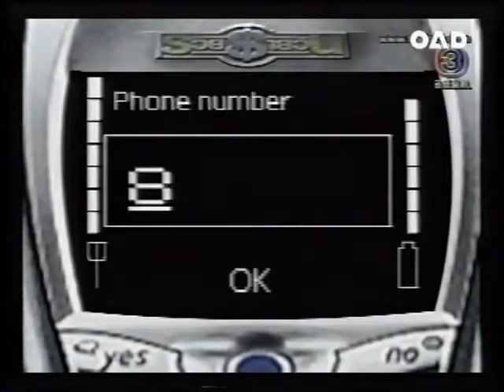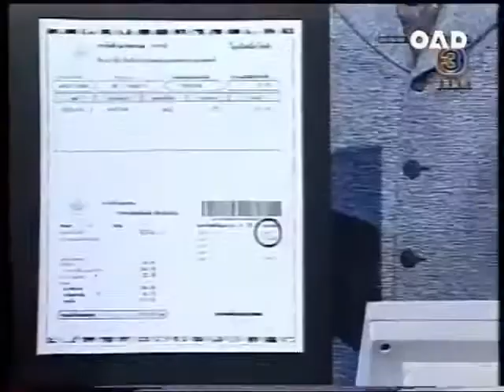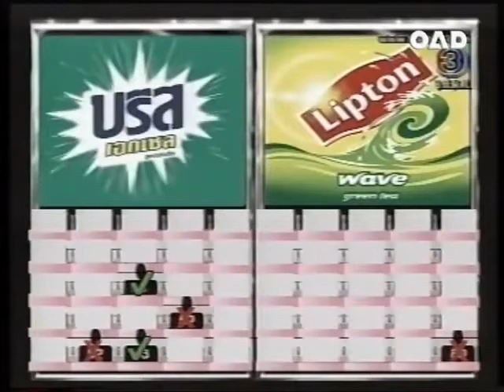รวยรายวัน 25460525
Credit : ไทยทีวี By OAD